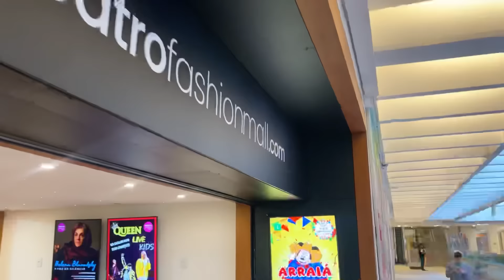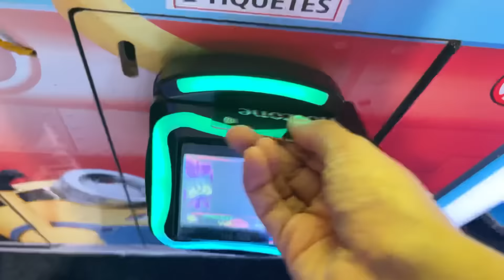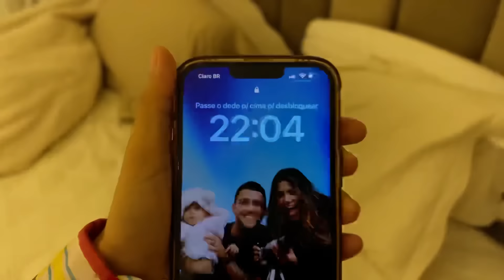UMA NOITE INTEIRA COMIGO!!! *FUI NO ARRAIÁ DO MICKEY E DA MINNIE!!* 😱😍🎉